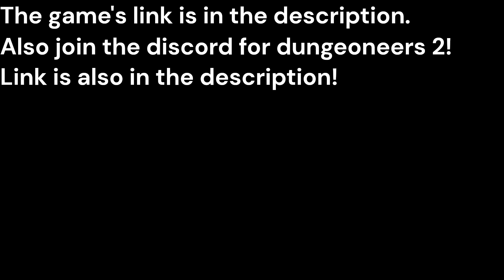Dungeoneers 2 Testing: Darkheart and Overheal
Testing out the new overheal mechanic and new weapon.